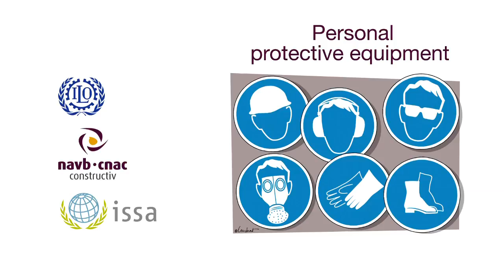Persoonlijke beschermingsmiddelen-3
In opdracht van ILO en ISSA-C heeft het navb in samenwerking met diverse deskundigen de brochure 'Prevention Through Pictures in Construction – Safety and Health Are Human Rights' uitgewerkt die bedoeld is om bouwvakkers bewust te maken van bepaalde gevaren en hen te informeren over correcte werkmethodes en preventiemaatregelen op de werf.

De brochure is opgebouwd rond twaalf hoofdstukken en omvat in totaal drieënveertig scenario’s over risicovolle situaties.